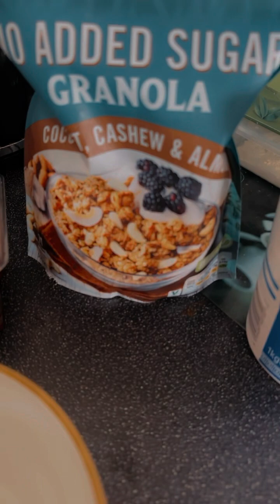Daily vlog from uk 🇬🇧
Richmond park in England surrey#shortsfeed sunset vlog g